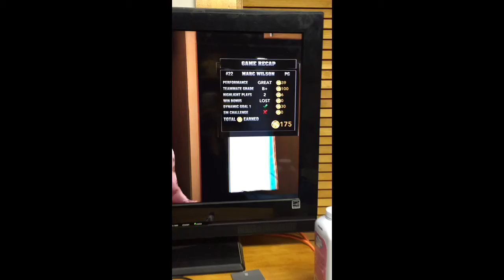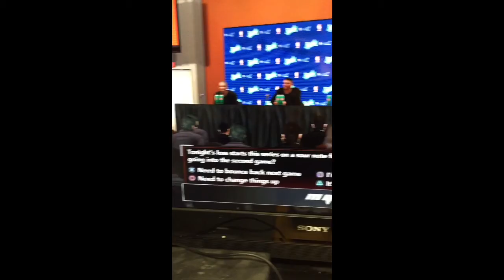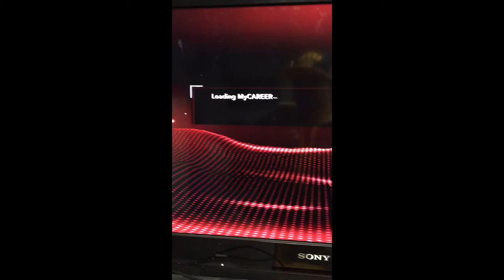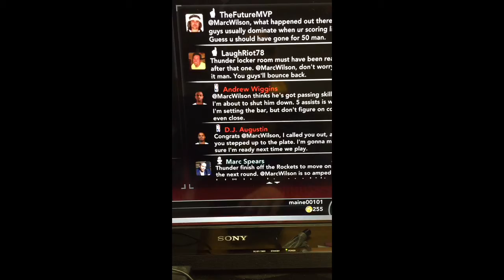Marc Wilson Sports Show NBA 2k15 2nd Round Vs Wolfs Game 1